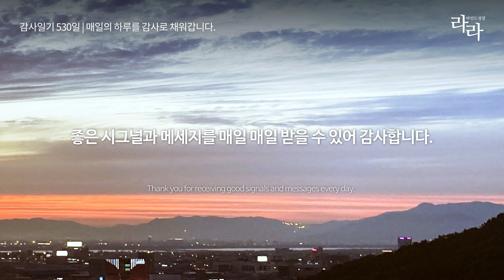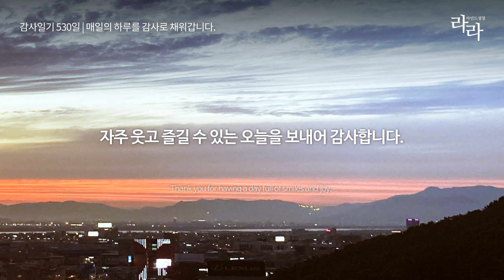감사일기 530일 | 진심으로 위하는 마음이 선한 영향으로 다시 돌아온것 같아 고맙고 감사합니다.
유튜브와 블로그를 통해 매일 감사한 하루를 기록하고 있습니다.

I am grateful that your sincere care seems to have come back with positive effects.

🍀 출처 Thanks to
사진 | 라라 마인드성장
음악 | 유튜브오디오 A Year Ago (Instrumental) - NEFFEX
보이스 | Vrew